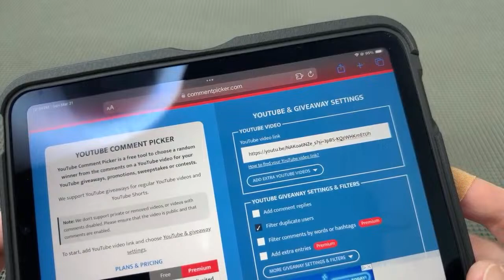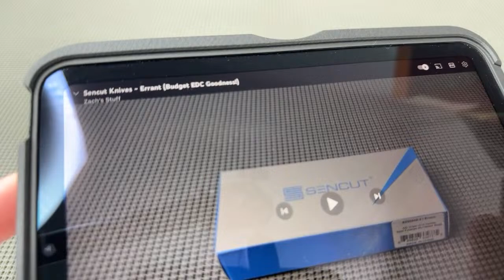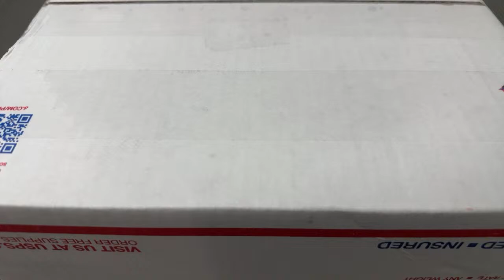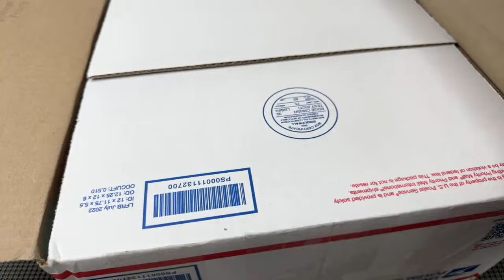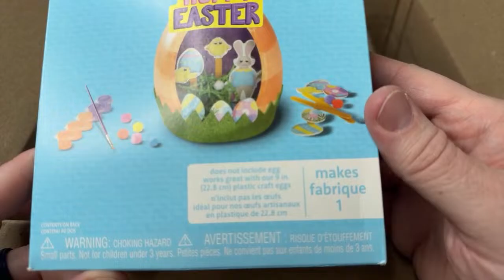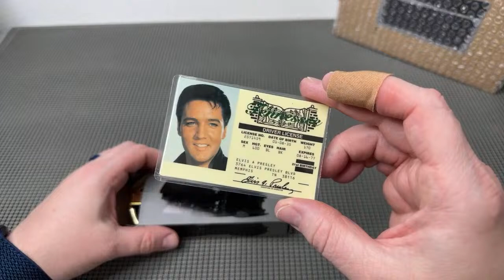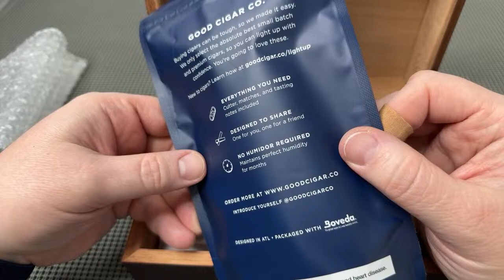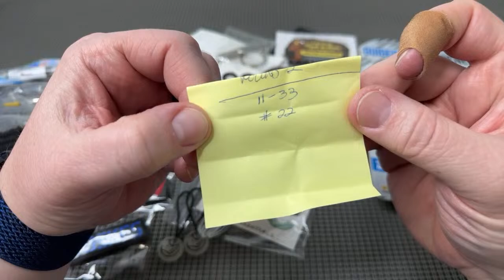Let’s Talk Knives ~ Easter Style